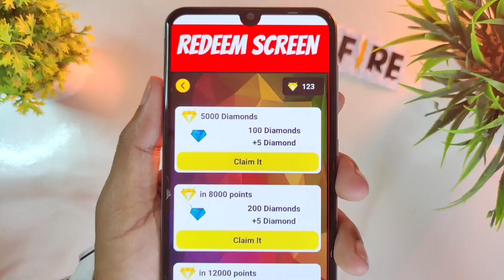FREE FIRE ALL CHARACTER ABILITY || ALL CHARACTERS ABILITY IN FREE FIRE || FF CHARACTER ABILITY 2025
🧿 QUERIES SOLVED:►